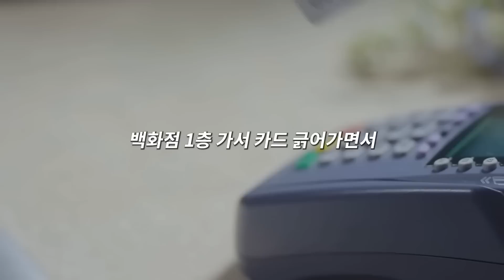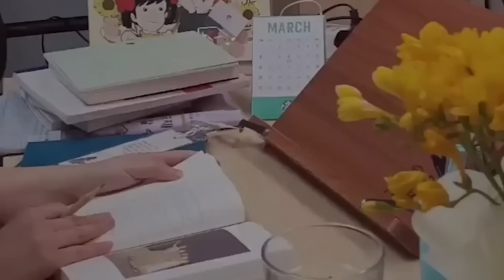악착같이 새벽 6시에 일어나며 생긴 놀라운 변화 (지에스더 작가, 풀영상)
100일간 새벽 6시에 기상하며 찾아온 삶의 변화 (지에스더 작가, 풀영상)

오늘의 게스트: 지에스더
특수학교 교사, 작가

📓오로다 PLAN · DO · SEE 다이어리(2023년) 구매

00:00 믿기 어렵겠지만 세상 모든 것이 다 불행했습니다
15:59 평범했던 40대 주부의 인생을 바꾼 강력한 모닝 루틴